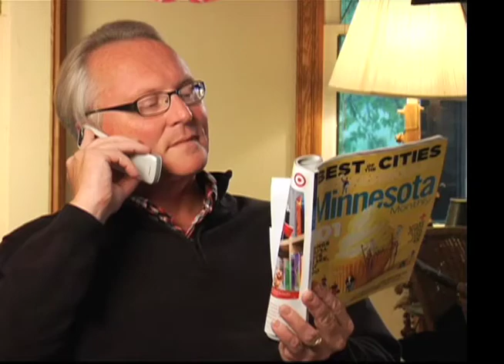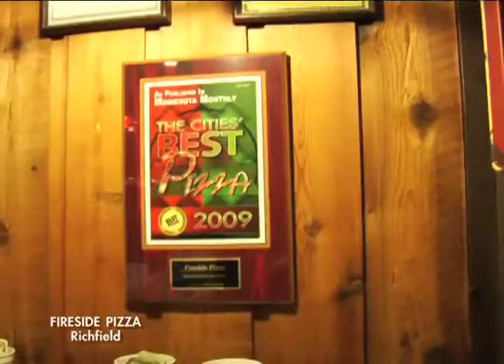Fireside Pizza Richfield Minnesota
Restaurant Reviewer Jon Balch joins his friends John Rischmiller & Bill Hirsch for a dinner at Thompson's Fireside Pizza.  Since 1960, Fireside Pizza has served the best thin-crust pizza in the Twin Cities.